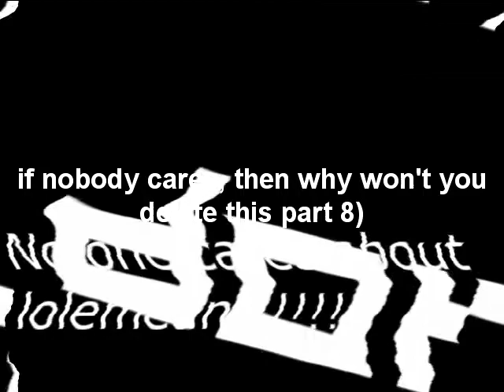i just made a ytp tennis- where did my inches go